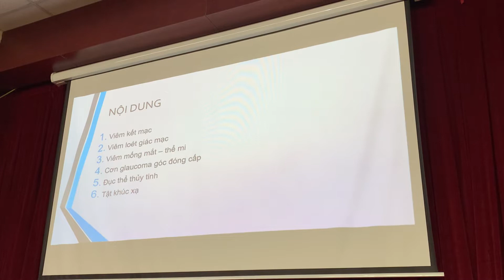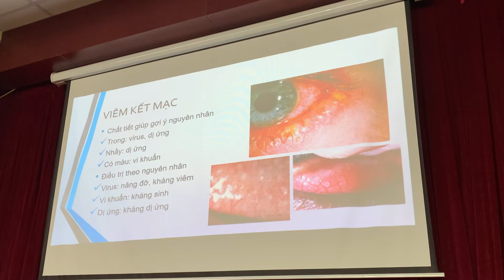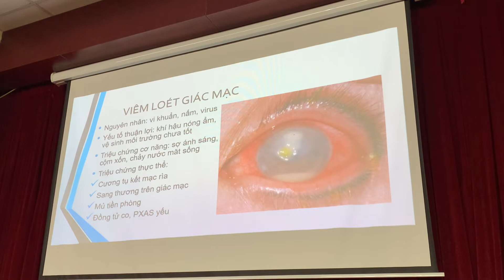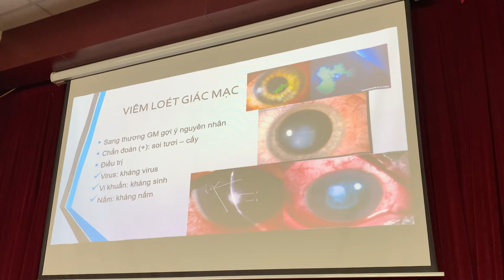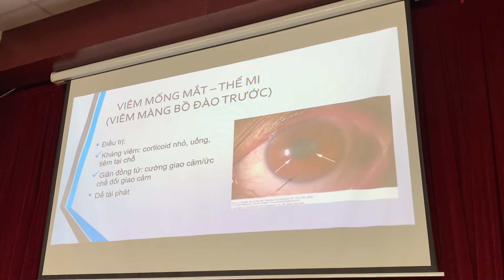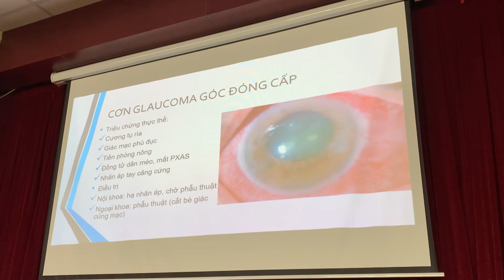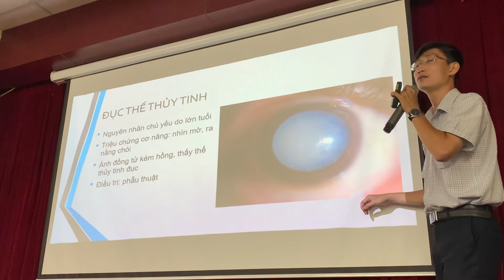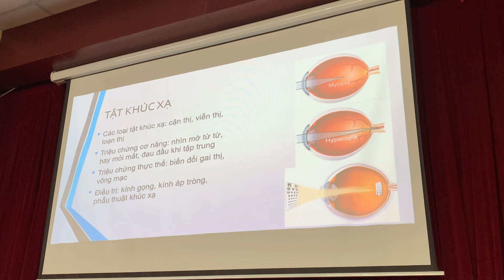Da và Giác quan- Các bệnh lý thường gặp ở mắt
Cre : Thầy Trần Hồng Bảo